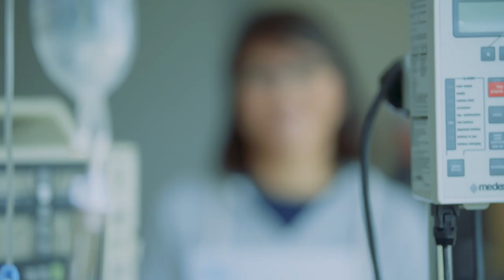Neumann University - Academic Quality